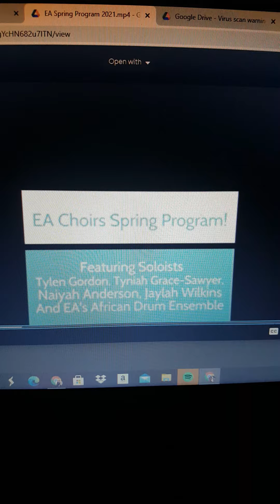Falling cover by Tylen G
vocals, mixing, background all the kid! he's so talented